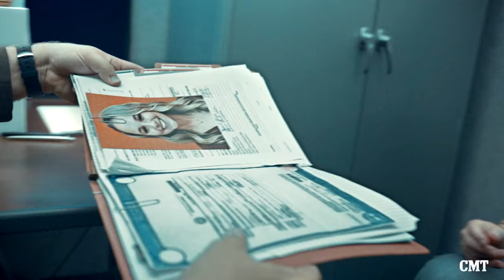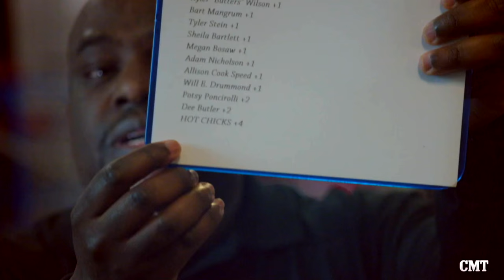STILL THE KING with Billy Ray Cyrus | Official Trailer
Billy Ray Cyrus is "Burnin' Vernon," a former-country superstar who just found out he has a teenage daughter. Now, he's doing all the wrong things... for the right reasons.

Don't miss new episodes of STILL THE KING *** Sundays at 9/8c *** only on CMT.

Still The King features Billy Ray Cyrus as Vernon Brownmule, aka "Burnin' Vernon," a scandal-ridden, washed-up, one-hit-wonder who was kicked out of country music, only to emerge 20 years later as the second best Elvis impersonator around. After crashing into an old country church sign during a drunken bender, he is arrested and sentenced to return and serve as the church's handyman as part of his parole. Along the way, he pretends to be the congregation's new minister and reconnects with a former one-night-stand (Joey Lauren Adams, "Chasing Amy"), when he learns he has a 15-year-old daughter (Madison Iseman) he's never met.